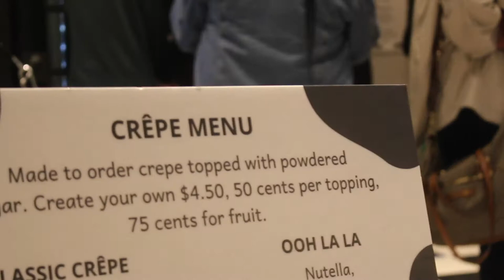you HAVE to TASTE this! | estrogen release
starting a new segment this week called "DMV Treats" where I go around DC, Maryland, and Virginia looking for the best desserts...tune in!

special thanks to @ajfuego and @joseline_08